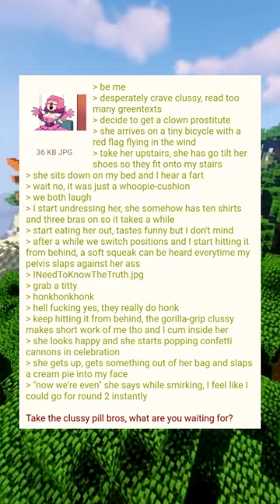GIB DAT CLUSSY